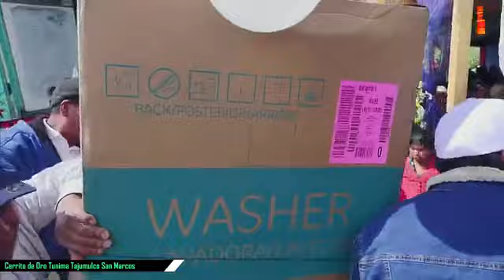DESDE CERRITO DE ORO TAJUMULCO SAN MARCOS FIESTA DE CUMPLEAÑOS